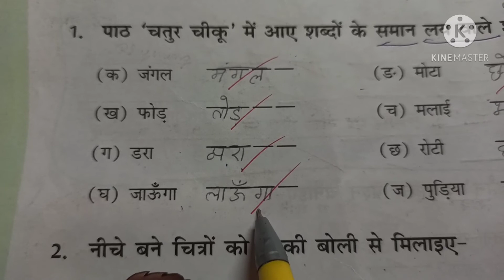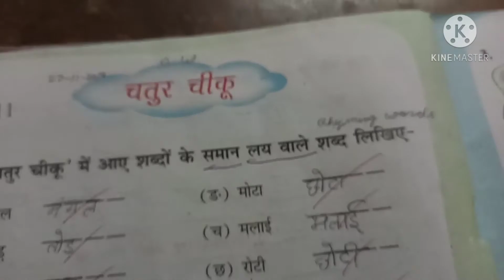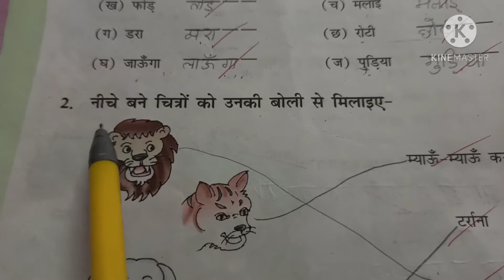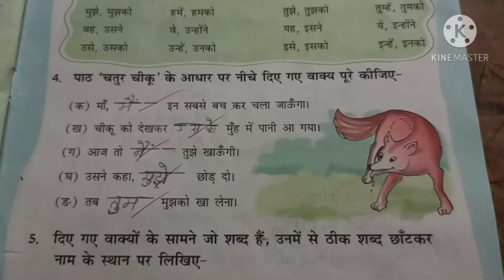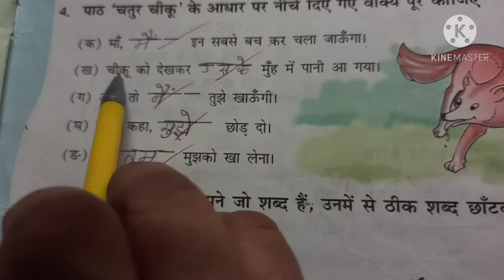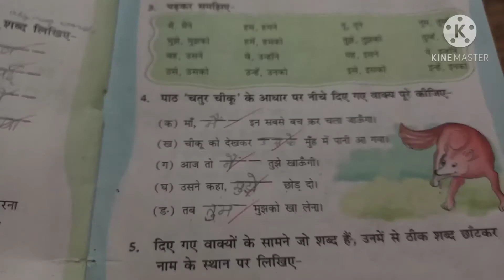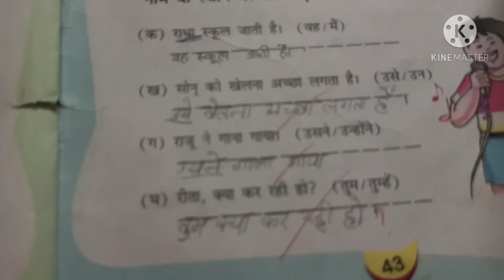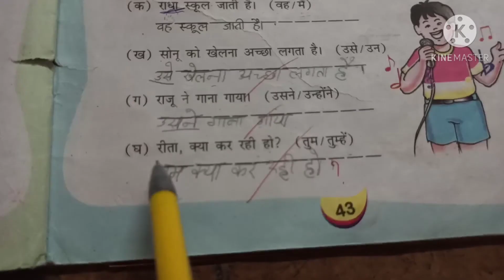CLASS 2 HINDI LESSON 11 PART 2 BY A. SRI RAMA MAM